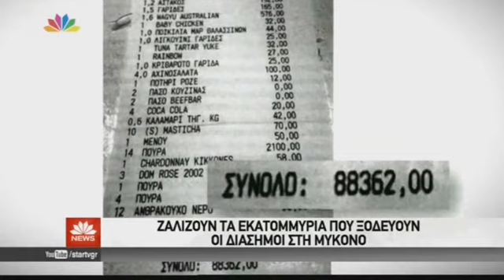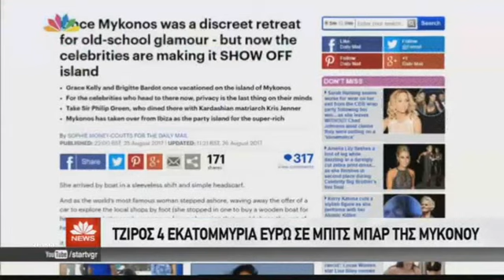Διάσημοι στη Μύκονο